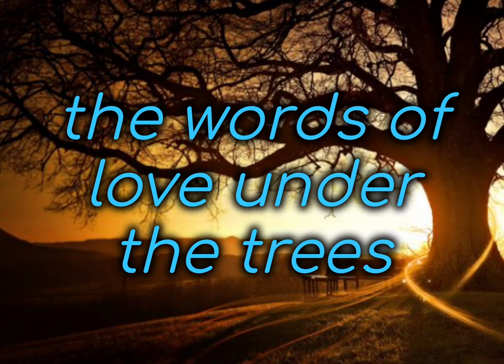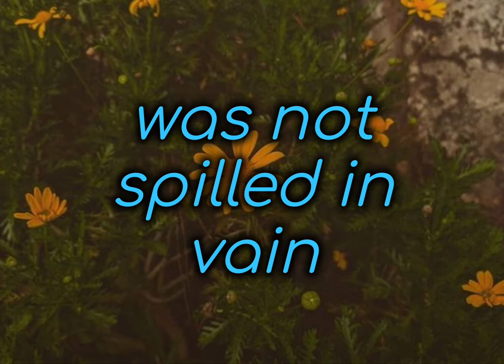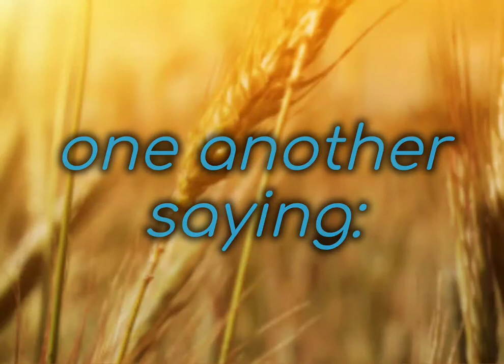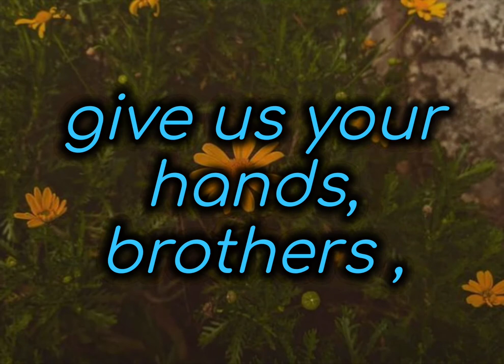Peace By Yannis Ritsos Audiobook + lyrics